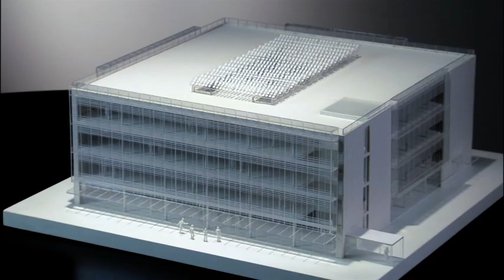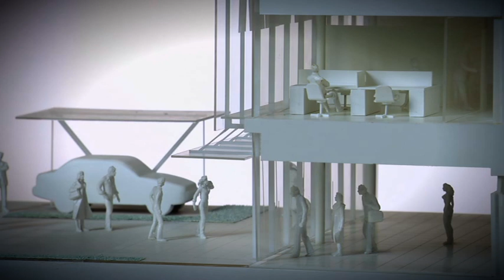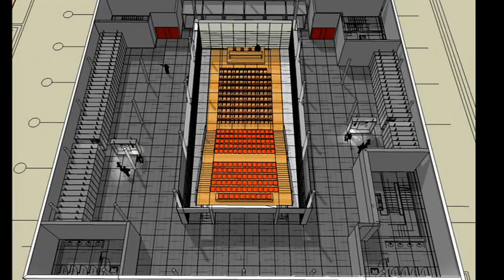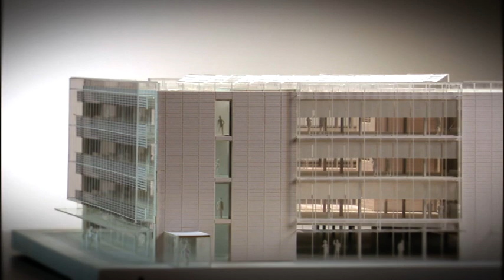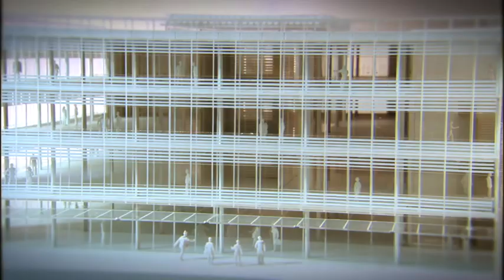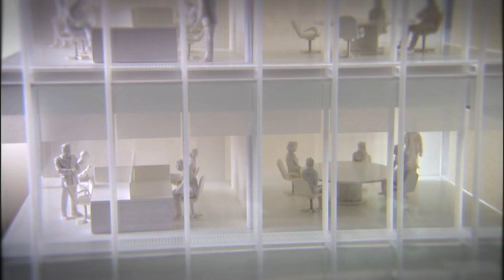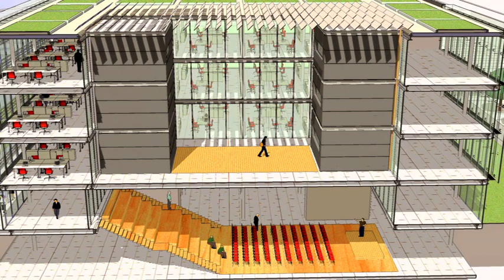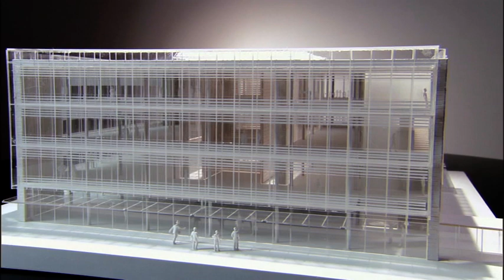Maurizio Varratta - Un cubo hi-tech per la iGuzzini Illuminazione di Recanati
L'edificio progettato come ampliamento del quartier generale della sede di Recanati della iGuzzini Illuminazione è un monolite destinato ai "laboratori della Luce". le scelte progettuali sono state valutate nell'intento di massimizzare il livello di sostenibilità ambientale definito dal sistema di certificazione Sustainable Building Challenge certificato dall'istituto iisbe (international initiative for Sustainable Built Environment).